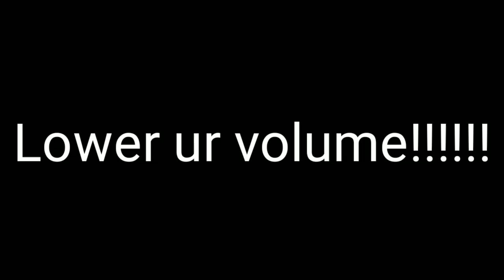Tower of Hell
Lower your volume for good experience (not good experience)